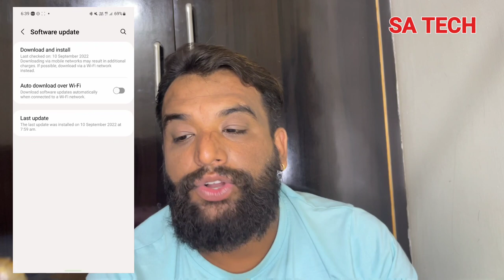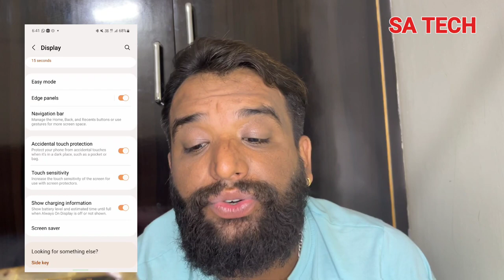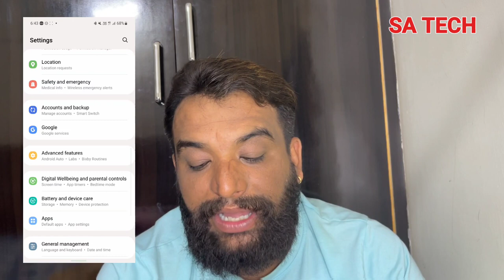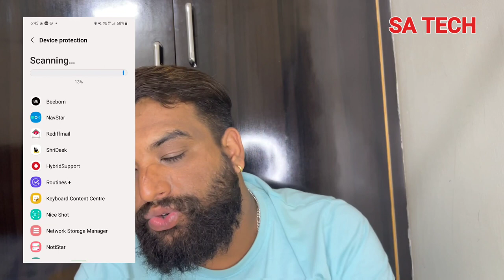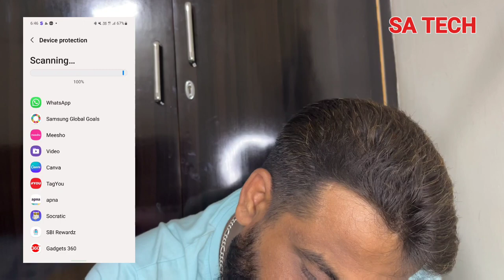3 Best Tips For Speed Up Your Samsung Galaxy